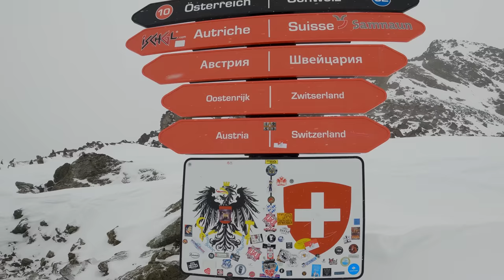Ein Skitag mit PALUTEN in Ischgl: Wirklich schwarze Piste?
Lang haben wir darauf gewartet, jetzt ist es da: Das neue Format "Ein Skitag mit..." startet mit keinem geringeren Gast als @Paluten! Freut euch auf tolles Skitraining in Ischgl, Geschwindigkeits-Checks, lustige Abfahrten und eventuell die erste schwarze Piste von Palle!

Palle, Pdizzle, Paluten oder Palette - viele Spitznamen, ein spannender YouTuber. Mit seinem Gaming-Kanal bedient er über vier Millionen Menschen und das schon seit vielen Jahren nahezu täglich.

Aber wusstet ihr, dass er beim Skifahren fast genauso elegant unterwegs ist, wie in seinen Lets Plays, wo er Fahrradsimulator, Fifa, Fortnite, Minecraft oder den Goat Simulator spielt? Seit ein paar Jahren ist er in München zuhause und dadurch ständig in den Bergen unterwegs - beim wandern, rodeln oder skifahren. Macht euch gefasst auf Geschwindigkeit, Ski-Training, Equipment-Check, Fragenhagel und Palutens erste schwarze Piste - ob er sich traut? Das seht ihr in diesem Video!

▬▬ WERBUNG ▬▬
Dieses Video ist in Zusammenarbeit mit dem Tourismusverband Ischgl entstanden.
Vielen Dank für die Organisation der Reise.

▬▬ EQUIPMENT *▬▬

▬▬ MEIN TEAM ▬▬
Meine Videos entstehen in Zusammenarbeit mit Maha Studio | YouTube Agentur aus München.

▬▬ Teilnahmebedingungen Gewinnspiel ▬▬

▬▬ Timestamps ▬▬

Kapitel:
00:00 - Intro
02:15 - Start Skifahren
05:50 - Geschwindigkeitsmessung 1
06:44 - Interview mit Paluten im Skilift
09:55 - Mittagessen
11:30 - Equipment-Check
13:10 - Skitraining mit Paluten
18:20 - Geschwindigkeitsmessung 2
20:22 - Versuch schwarze Piste

Herzlich Willkommen auf meinem YouTube-Kanal „Marius Quast“. Als Skilehrer (DSV Ski-Ausbilder) & Bergsportler (Mountainbike-Alpencross) startete ich 2016 mit Videos auf YouTube & kann es heute meinen Beruf nennen. Von München aus nehme ich euch mit auf spannende Reisen in die Alpen - egal ob zum Skifahren, Mountainbiken (auch mal E-MTB), Wandern, Trail-Running, Canyoning … hier sind keine Grenzen gesetzt. Ich verbinde Information mit Unterhaltung, sodass ihr etwas lernen könnt und dabei inspiriert werdet.